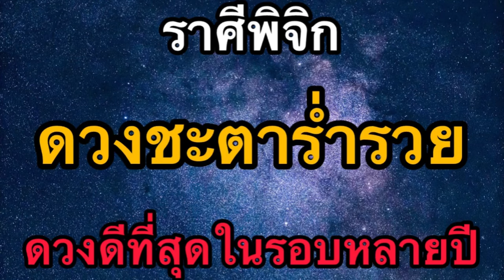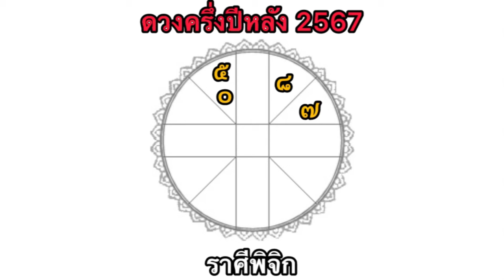ดูดวงราศีพิจิก ดาวพฤหัสบดีย้ายราศี 9 ปีมีครั้งเดียว ดวงดีอันดับ 2 ร่ำรวย มีโชคลาภ ปลดหนี้ เทวดารัก